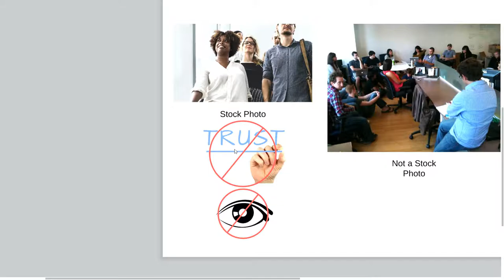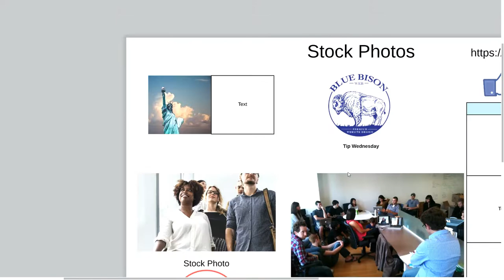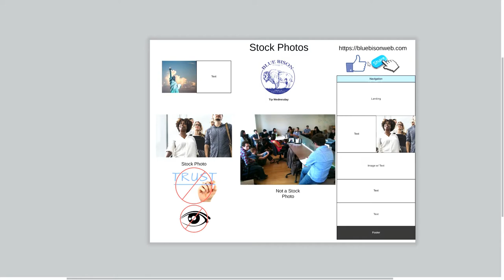Stock Photos | Blue Bison Web Website Tip Wednesdays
Happy Tip Wednesday, folks!

Today's video covers proper usage of stock photos. Hopefully this video teaches you how to use stock photos in your website as this can lead to higher conversion rates!